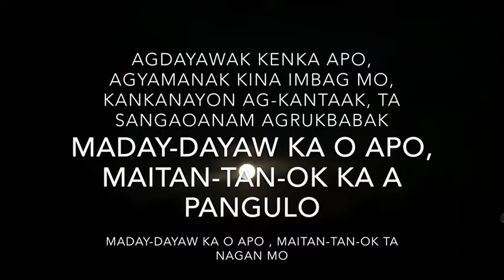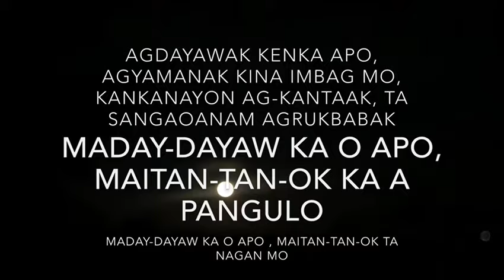Agdayawak Kenka ApO Cover :Joshua Talatal with lyrics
Ilocano christian Songs